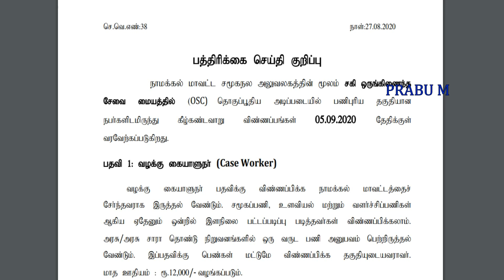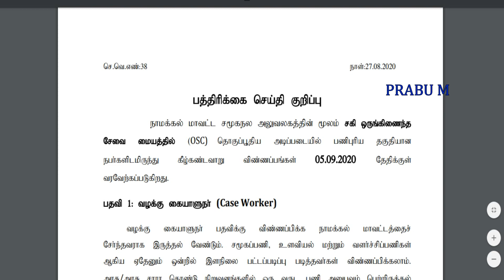தமிழ்நாடு அரசு சமூக நல அலுவலக மூலம் வேலைவாய்ப்பு 2020 | TN Social Welfare Office Recruitment 2020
Social Welfare Office jobs 2020 | Social Welfare Office recruitment